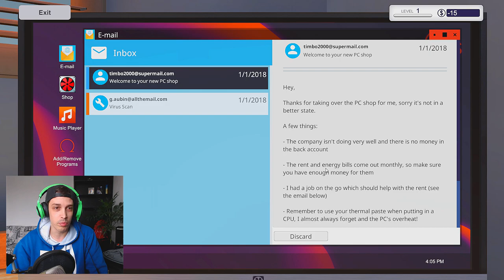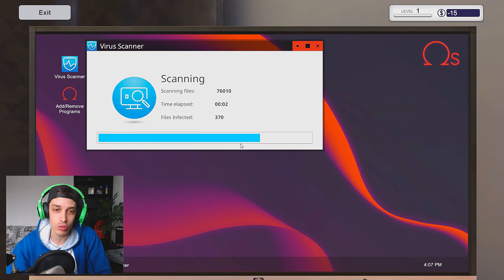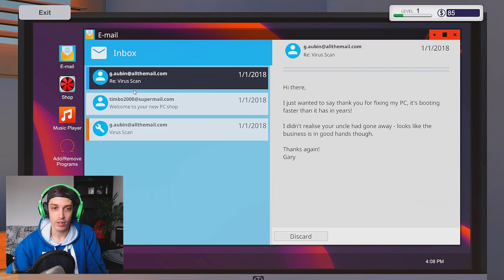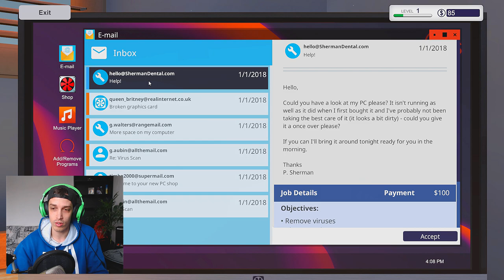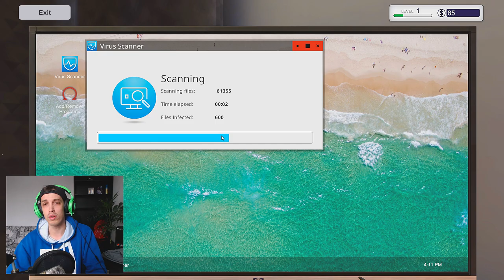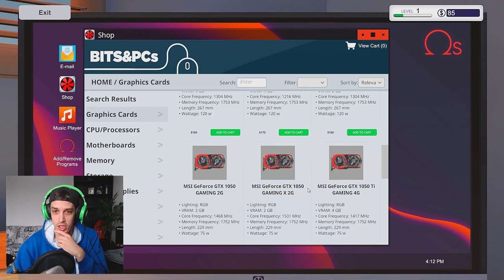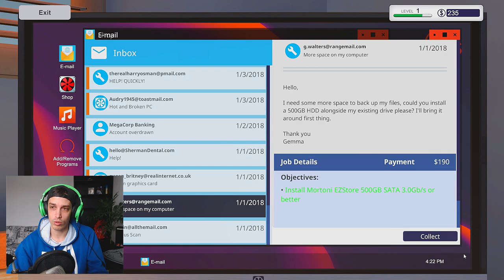СГЛОБЯВАМ КОМПЮТРИ! - PC Building Simulator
Не знам дали ще е поредица, но играта ме ИЗКЪРТВА :D